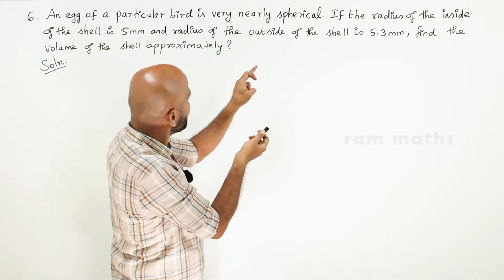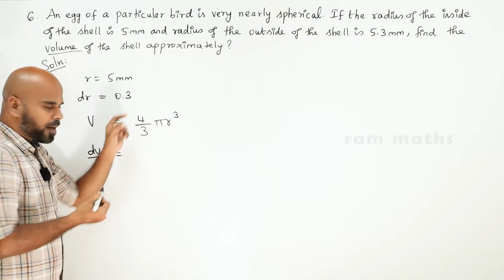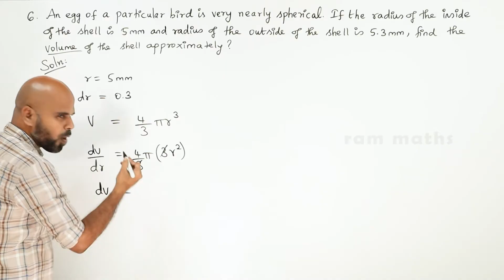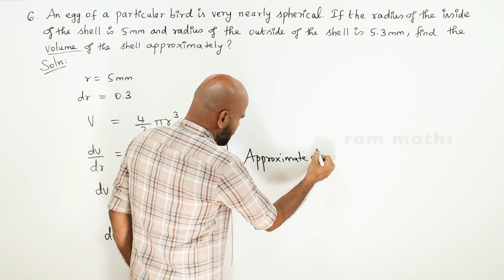12th | EX. 8.2 | Q.No.6 | DIFFERENTIALS & PARTIAL DERIVATIVES | CHAPTER 8 | STATE BOARD | RAM MATHS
12th | EX. 8.2 | Q.No.6 | DIFFERENTIALS & PARTIAL DERIVATIVES | CHAPTER 8 | STATE BOARD | RAM MATHS